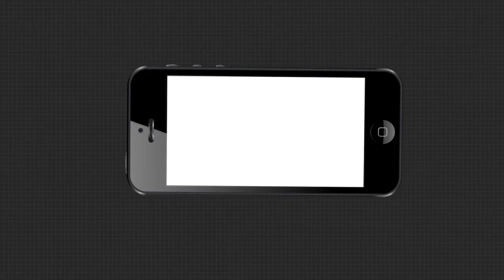ଚୁକ୍ତିଭିତ୍ତିକ କର୍ମଚାରୀଙ୍କୁ ରାଜ୍ୟ ସରକାରଙ୍କ ବଡ଼ ଝଟକା ....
2 ବର୍ଷ ପାଇଁ ନିଯୁକ୍ତି ବନ୍ଦ କରିବା ପରେ ଏବେ ସରକାରଙ୍କ ଆଉ ଏକ ଝଟକା । ଆନ୍ଧାରରେ ଏବେ 2 ଲକ୍ଷରୁ ଅଧିକ ପରିବାରର ଜୀବନ ଜୀବିକା .